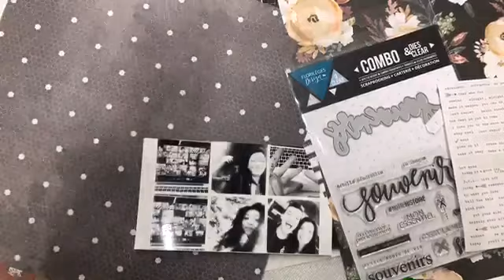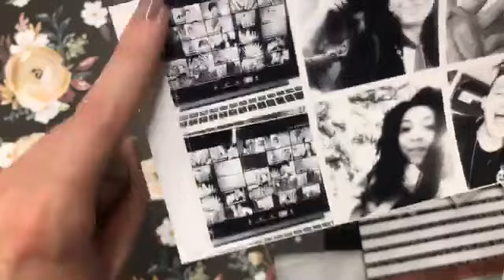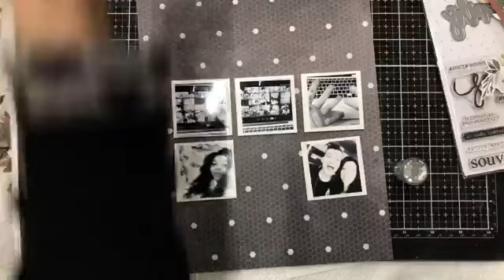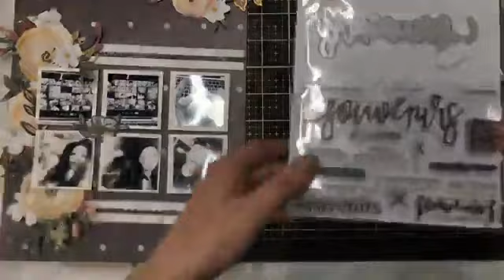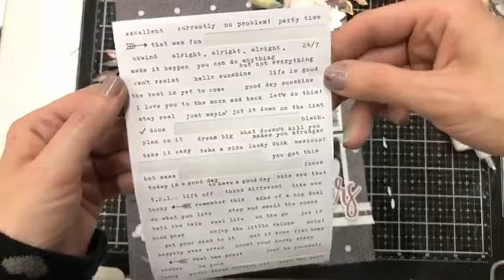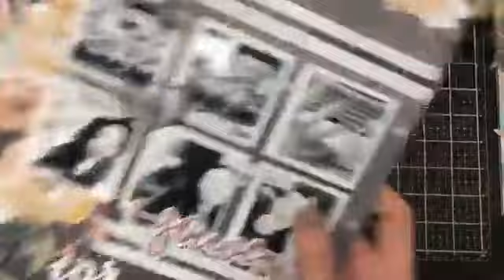My 12 tales of 2018 Aprile Live 15 Maggio 2018